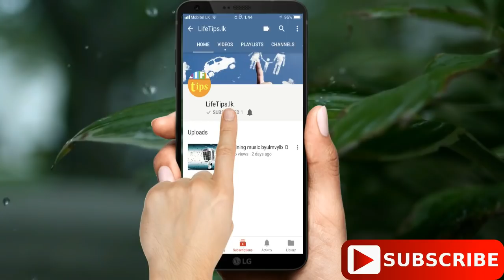හෙට දිනයිද-world cup එක ගෙනෙයිද මෙදා. මහජන අදහස්